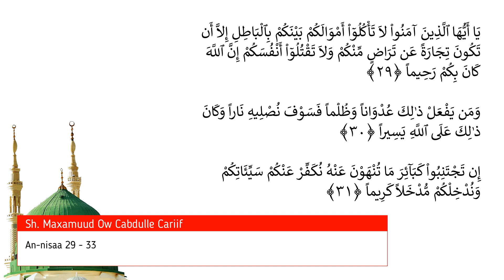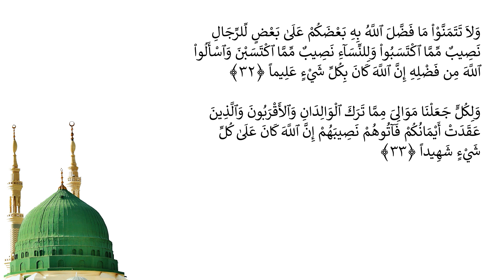Casharka 83aad | An-nisaa 29 - 33 | Tafsiirka Quraanka | Sh.Maxamuud Ow Cabdulle Cariif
sheekh cariif
Tafsiir
sheekh
sheekh cariif
Shiikh
Maxamuud
aw
Ow
Cabdulle
Cariif
Quraan
quraanka
Kariim